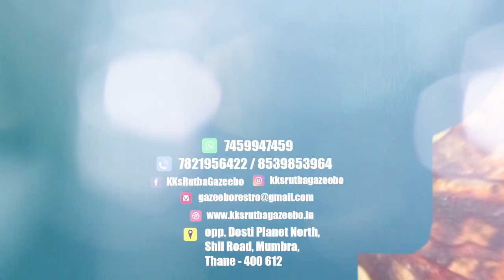पत्रकारों के घर छापेमारी,विधायक जितेन्द्र आव्हाड का विरोध प्रदर्शन || Islamuddin Khan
दिल्ली में पत्रकारों के घर हो राही छापेमारी के खिलाफ एनसीपी शरद पवार के गुट ने ठाणे में जोरदार विरोध प्रदर्शन किया हैं, आपको बतादे की विदेशी फंडिंग के आरोपों को लेकर दिल्ली पुलिस की ओर से न्यूज क्लिक समाचार एजेंसी से जुड़े पत्रकारों के घर और कार्यालय पर छापेमारी की गई है,दिल्ली पुलिस की इस कार्यवाही के खिलाफ आलोचना करते हुए शरद पवार की एनसीपी पार्टी के विधायक और कार्यकर्ताओं ने मुंबई से सटे ठाणे शहर में विरोध जताया।
इस विरोध प्रदर्शन के दौरान विधायक जितेंद्र आव्हाड ने बयान देते हुए कहा है,की ये कार्यवाही सीधे - सीधे पत्रकारों की अभिव्यक्ति की स्वतंत्रता का गला घोंटने का काम कर रही है।
ठाणे शहर में विधायक जितेंद्र  आव्हाड के मार्गदर्शन में एनसीपी के समर्थकों की तरफ से ये विरोध जताया गया ,जिस तरह से  दिल्ली पुलिस ने न्यूज़क्लिक से जुड़े पत्रकारों के घर पर छापेमारी की है,इसको लेकर ये विरोध किया गया
जानकारी के मुताबिक मंगलवार को सुबह से ही पत्रकारों के घरों पर छापेमारी शुरू की गई,, 30 से ज्यादा पत्रकारों के घरों पर छापे मारे गए हैं.  साथ ही इन पत्रकारों के खिलाफ यूएपीए एक्ट के तहत मामला भी दर्ज किया जा रहा है,जिसका विरोध करते हुए विधायक जितेंद्र आव्हाड ने कहा की,पत्रकारों का सम्मान में, एनसीपी मैदान में। पत्रकारों का गला कोई दबाएगा,तो बर्दाश्त नही किया जाएगा; लोकतंत्र की हत्या इस तरह से ना कि जाए।इस विरोध प्रदर्शन में  कार्यकर्ताओं ने हाथों में तख्तियां ले रखी थीं जिन पर लिखा था कि प्रेस की स्वतंत्रता बरकरार रहनी चाहिए।  उन्होंने केंद्र सरकार के खिलाफ नारेबाजी भी की.